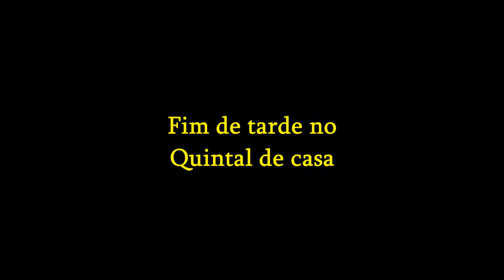Pássaros livres No Quintal de casa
Passarinhando no Quintal de Casa em Miracema - RJ.
Entardecer do dia 17 de setembro de 2017.
A Saí-azul veio fazer seu lanche da tarde nas flores do Ipê-amarelo e a família de Tucanuçus não se intimidam com os barulhos da cidade, faltando espaços de matas, o jeito é procurar alimento em outros campos. É a natureza encontrando suas soluções...